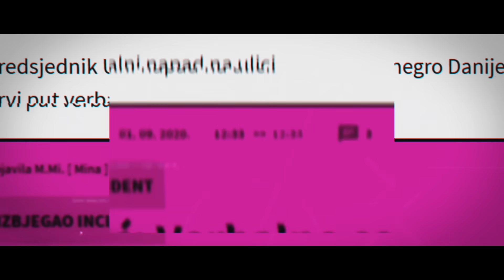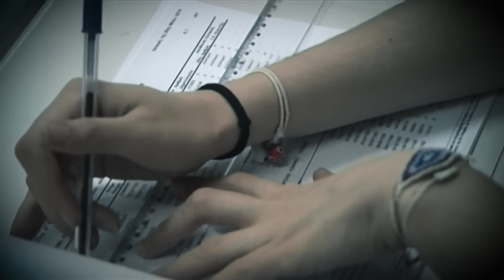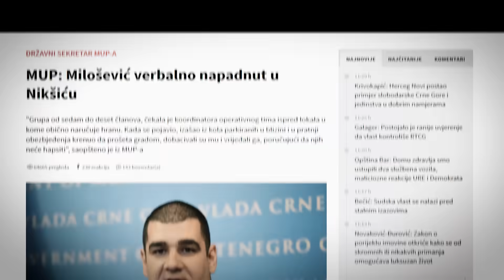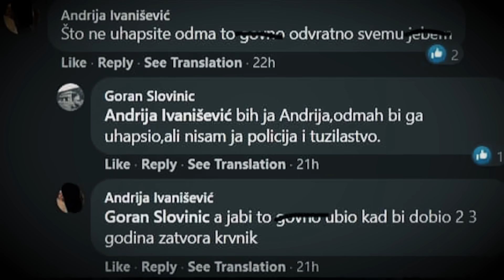CDT - Ekstremizam bije svoju djecu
Bavljenje politikom u Crnoj Gori postalo je zanimanje visokog rizika, praćeno uvredama i prijetnjama. Kojoj god da partiji pripadate, izražavanje političkog stava se sve češće kažnjava nasiljem. Kako smo došli do toga?

O ovoj temi pričamo u prvoj epizodi našeg serijala ''Na rubu pameti.''

Pogledajte ''Kako ekstremizam bije svoju djecu.''